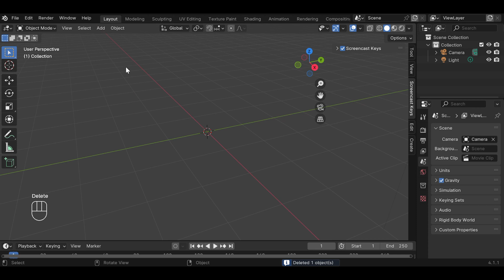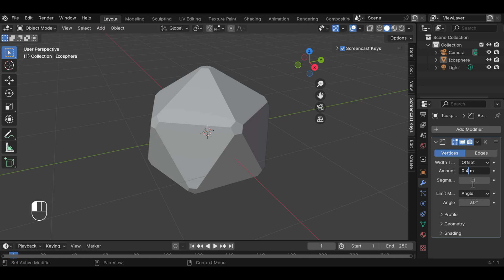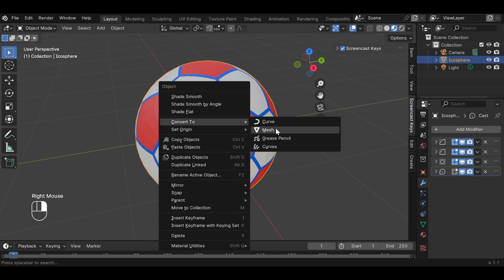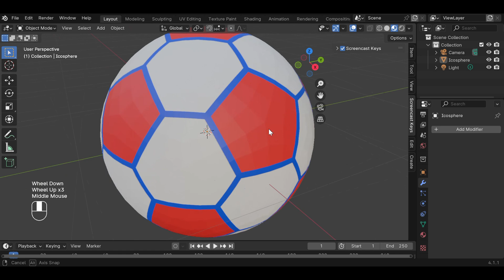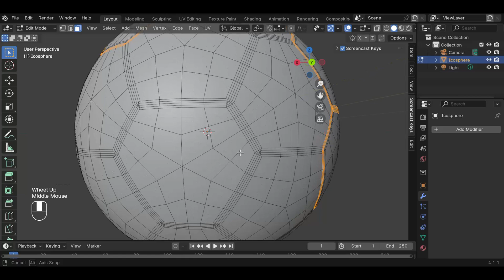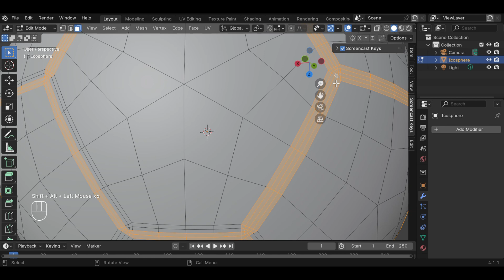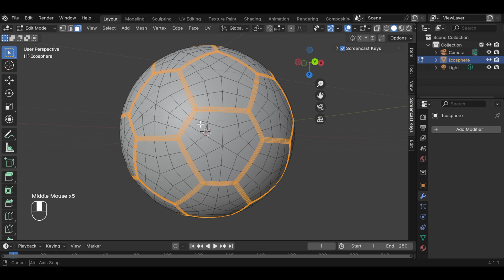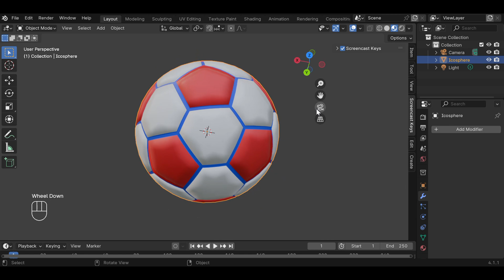Tutorial basic 3D blender pemula | membuat bola (1)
Blender software